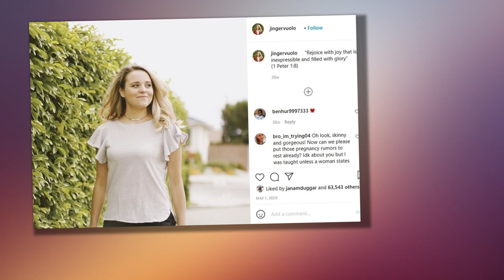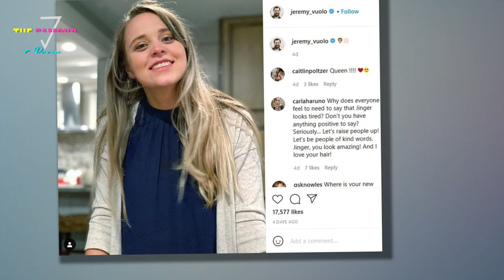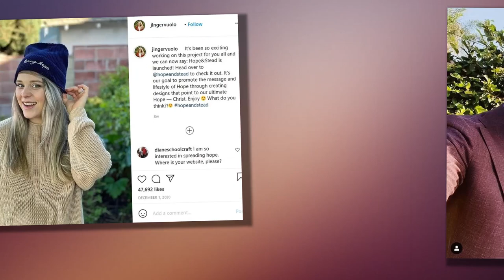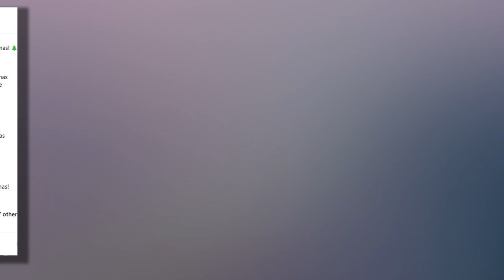Jinger Duggar is Changing Her Hair Once Again After Bleaching it Blonde - TLC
Jinger Duggar got her start on TLC’s Counting On, but she’s since made a name for herself thanks to her Instagram presence and business ventures. And she’s majorly changed up her look since she was living under Jim Bob and Michelle Duggar’s roof. After bleaching her hair blonde, it looks like she’s growing out the light locks in favor of something darker. Here’s what we noticed.

Jinger Duggar moved to Los Angeles with her husband, Jeremy Vuolo, and their daughter Felicity, so Jeremy could continue his ministry studies. So far, it looks like the young mom (now of two) is thriving. Not only has she drastically changed her wardrobe to be more modern and chic, but she’s changed her hair.

The Duggar women are known for their signature long locks, and Jinger chose to snip hers to a little past shoulder length in February 2020. But the biggest change was with Jinger’s hair color. She bleached her brunette hair and debuted it on Instagram.

“As Valentine’s Day slowly approaches, I thought it would be nice to go for a new hairdo!” she captioned her Instagram post.

Fans seemed to love the change, too. “Love your hair, it looks beautiful,” one fan commented on the post.

“This is the most gorgeous picture of you I’ve seen!!” yet another fan wrote.

It looks like Jinger is changing her hair up once again. On Feb. 14, 2021, she posted a photo with her and her husband, Jeremy. The two are smiling side by side in a selfie, and it’s clear Jinger is fully growing out her blonde hair.

“Yay brown hair coming back???!” one fan commented on the Instagram post.

It looks like Duggar critics on Reddit noticed Jinger’s hair as well. And they like the brown hair better than the blonde, as they think it makes her look more youthful.

“It’s the brown hair,” one Reddit user wrote in response to Jinger looking younger. “She doesn’t look so washed out.”

Others suspect Jinger’s far too busy with her newborn to be getting her hair done. “She’s probably just too tired to get time to go to the salon to get her hair done,” another added.

” … You shouldn’t really be bleaching your hair when you’re pregnant,” yet another critic wrote. “That was probably the main reason.”

Fans and critics alike have shared theories suggesting Jeremy loves blonde hair — and perhaps this is why Jinger bleached her locks in the first place. We have no proof of this theory, though. And Jeremy’s stated he loves Jinger’s hair no matter what changes she makes to it.

“I don’t remember whose idea it was but I love it brown or blonde or black or any color she wants it!!!” Jeremy once told a fan online.

Unfortunately, Reddit users think Jinger’s style overhaul largely occurred because of Jeremy’s preferences. “She’s completely changed her style since she’s been with him,” one Reddit user wrote. “Does he expect us all to think that’s a coincidence?”

Now that Jinger is back to having brunette hair, we’re sure Jeremy adores her either way. And we’ll be interested to see if the mom changes up her style once again.